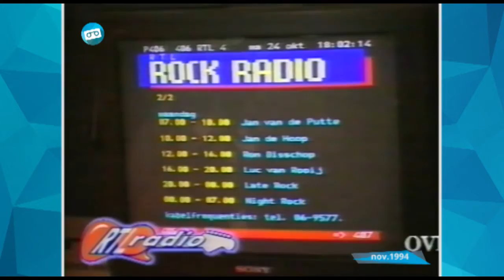RTL5 | Overzicht + Nieuwsflits (1994)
RTL5 startte haar uitzendingen op 2 oktober 1993. Dit nieuwe commerciële tv station van zusterbedrijf RTL4, was in de begindagen een station voor jongeren, mannen en hoogopgeleiden.

Het programma aanbod bestond onder andere uit talkshows met Ischa Meijer en Jan Lenferink, documentaires, speelfilms en mini series. Ook was er ruimte voor actualiteitenprogramma's zoals RTL5 Extra met presentator Michiel Bicker Caarten, Week X / Week Y met Henk Terlingen en Lorreta Schrijver en Gerard Reve zorgde één keer in de week een Dagsluiting voor de nieuwe zender.

Het logo was gevormd met een Romeinse vijf en de muziek gecomponeerd door Hans van Eijck met de slogan 'Let's Take Five'.  In dit fragment uit november 1994 zien we Ton van Royen met een promo voor zijn programma 'Lijn 5' gevolgd door een programmaoverzicht met de voice-over van Tom Collins (aka Ton Droog). Daarna een complete Nieuwsflits verzorgd door de RTL Nieuws redactie met Sander Simons.

Bron: VHS